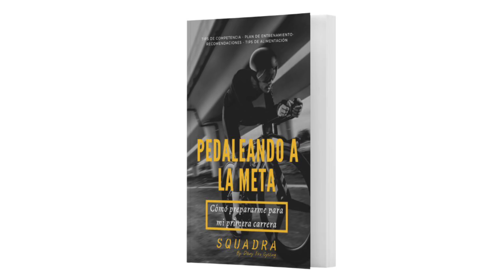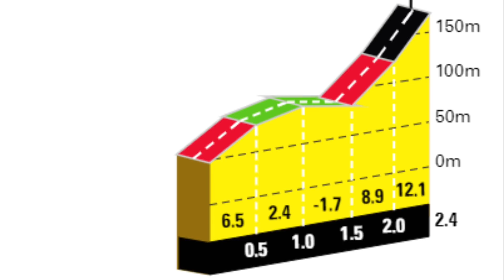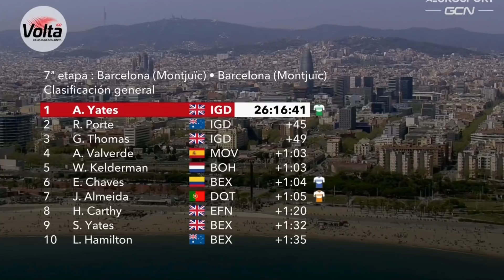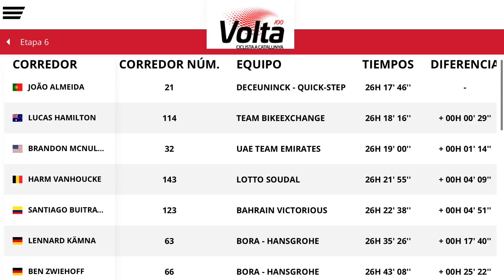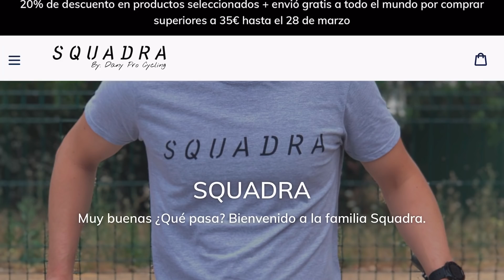RESUMEN ETAPA 7 ➤ VOLTA a CATALUNYA 2021 🇪🇸 La Última Batalla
Se ha celebrado la etapa 7 de la Volta a Catalunya 2021 con victoria para Thomas De Gendt después de estar en la escapada y ser el más fuerte en el circuito final en Barcelona. Alejandro Valverde y el Movistar intentaron atacar para llegar al podio pero no lo consiguieron. Finalmente la general ha sido para Adam Yates junto a Richie Porte y Geraint Thomas. Os dejo todas las clasificaciones junto a la clasificación general definitiva. Todo en el resumen de Dany Pro Cycling.